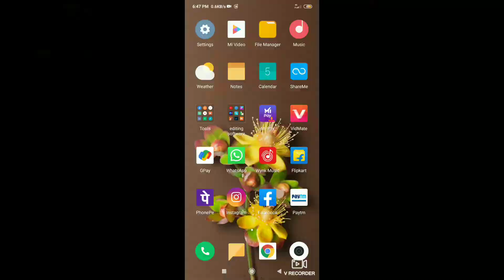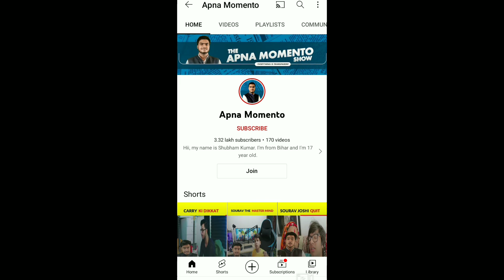[ 🔴Proof ] How to viral short video on youtube | Short video viral tips and tricks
[ 🔴Proof ] How to viral short video on YouTube |